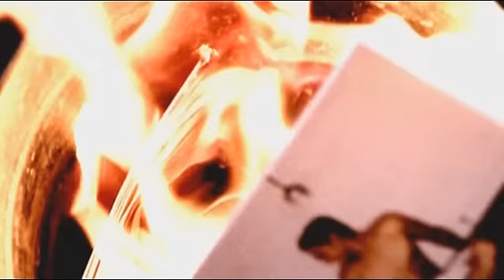Moonbootica - Listen (Official Video)